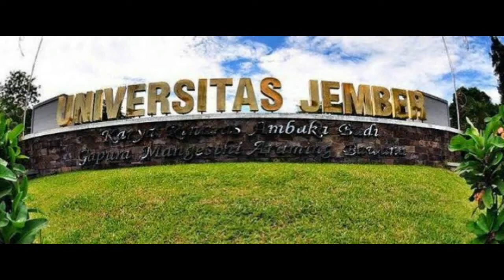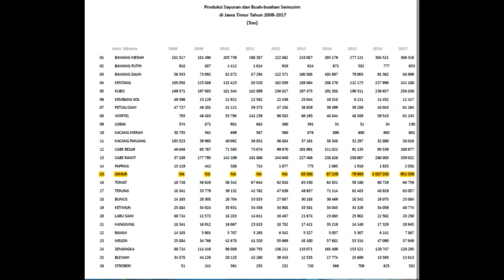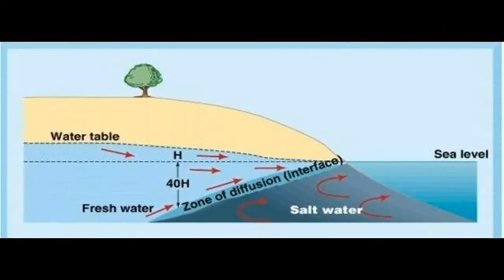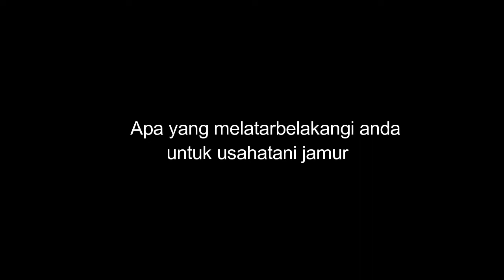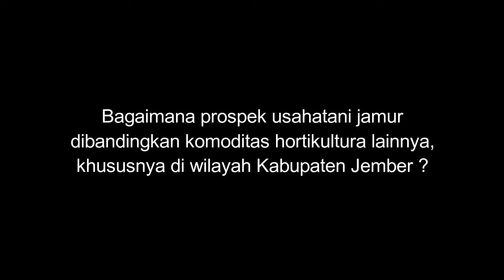KAPITA SELEKTA AGRIBISNIS KELAS J KELOMPOK 2 (JAMUR)